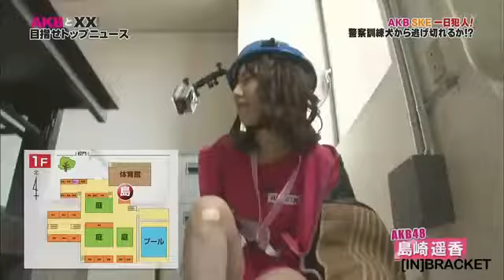元気なぱるる 島崎遥香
島崎遥香ぱるるakbskenmbhkt